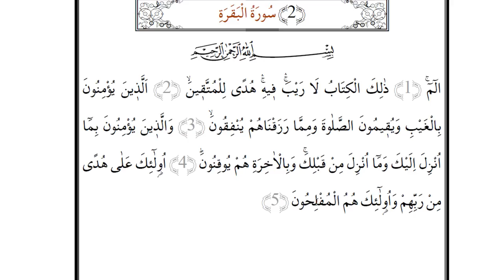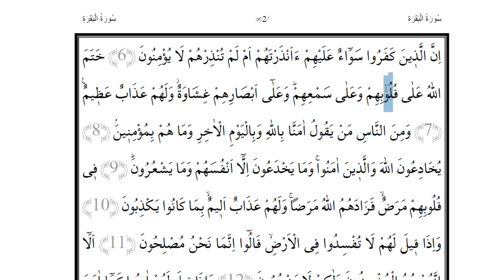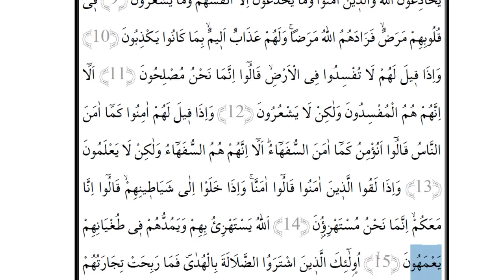Bina şerh (Sarf yönünden ayet incelemesi)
Sarf ilmi yönünden ayet irdelemesi içerir.